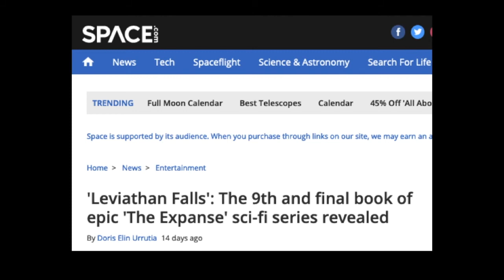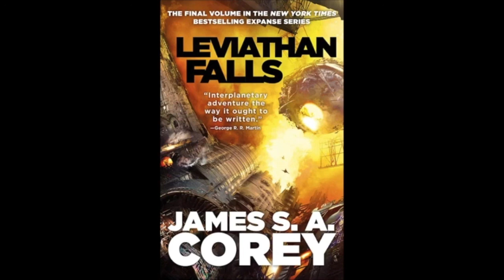Leviathan Falls, the final book in The Expanse series...Due 2021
Skip Intro: 0:14
The Expanse has been a great series of books, and it's been almost a decade since the first part of the saga hit the selves. Next year we are finally getting the conclusion.